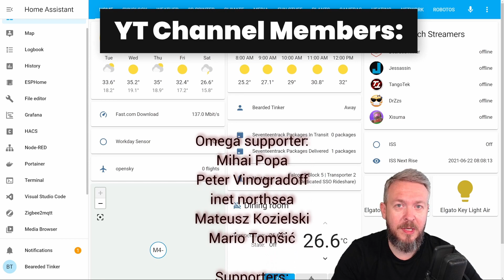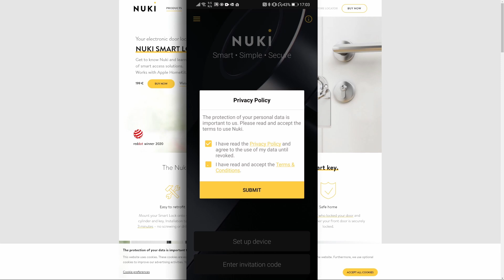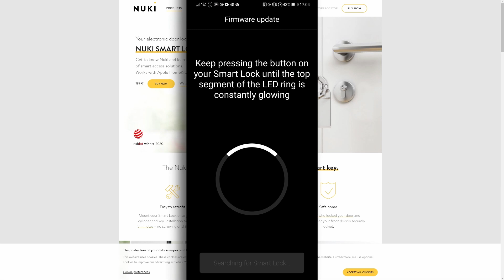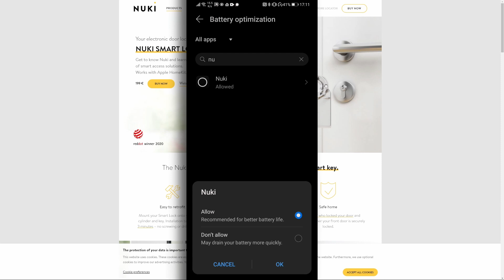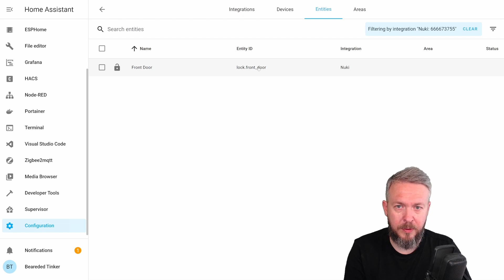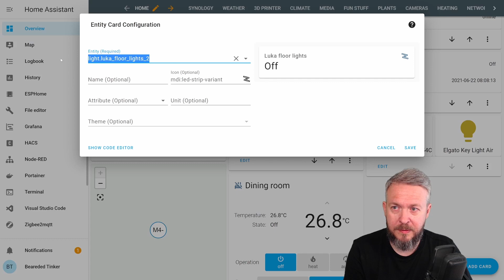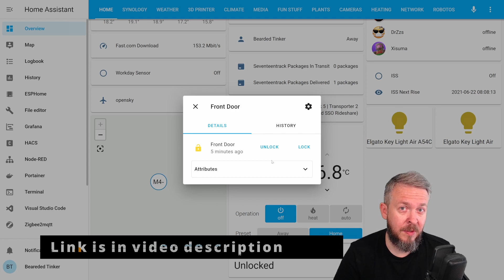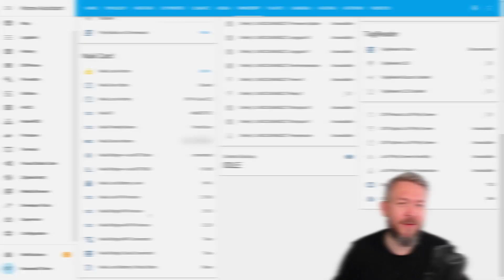Integrating Nuki 2.0 Smart Lock in Home Assistant (two ways)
It took me more then 2 years to jump into buying Smart Lock and decided to go with Nuki 2.0 Smart lock combo. Home Assistant integartion for Nuki is very easy and takes only seconds but it is lacking a lot of possible entities.
The other option is to use community made integration made by alexdelprete and some other community members.

00:00 Intro
00:24 Thank you for your support!
00:43 Why Smart lock and Why Nuki?
02:04 Physical smart lock installation
03:20 Nuki application configuration
04:33 Set up Nuki Bridge
05:02 Invite other users
05:44 Activate local HTTP API
06:49 Internal Home Assistant Nuki integration
09:02 Let's mention alternative Nuki integration
10:21 How it looks in Home Assistant?
11:23 Wrapping up the video

Have fun!
BeardedTinker

P.S. If you would like to support me and this channel, you can JOIN and become member!